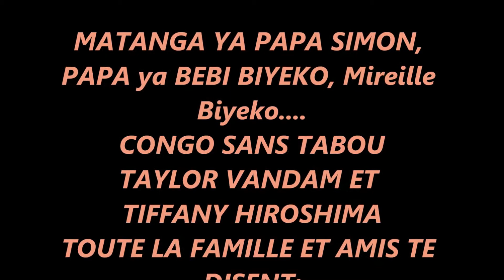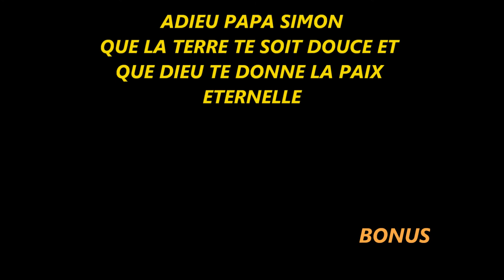MATANGA YA PAPA SIMON PAPA YA BEBI BIYEKO NA LYON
CONGO SANS TABOU
CHAINE INFOS, PROMOTIONS ET PUBLICITE DE VOS RESTAURANTS, BAR, MAGASINS, SALON DE COIFFURE, CONCERTS, ALBUM ... TAYLOR VANDAM ANIME VOS SOIREES MARIAGES, ANNIV... SUR LYON ET ENVIRONS... MERCI DE NOUS CONTACTER AU 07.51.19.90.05 ou 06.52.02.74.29 MERCI D'AVANCE